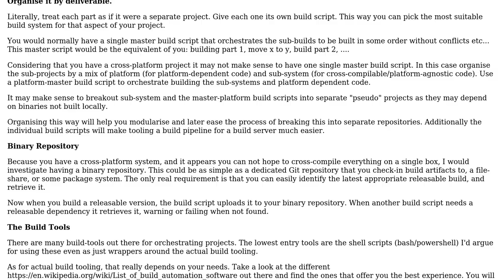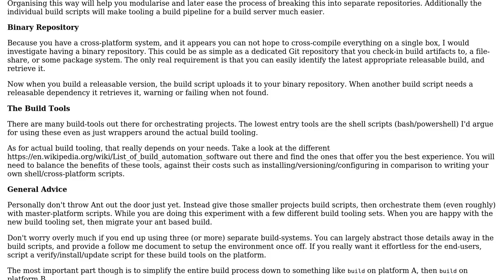How to organize the build system of a project as it starts including multiple languages across...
Software Engineering: How to organize the build system of a project as it starts including multiple languages across multiple operating systems and compilers?

With thanks & praise to God, and with thanks to the many people who have made this project possible! You are responsible for your own actions.